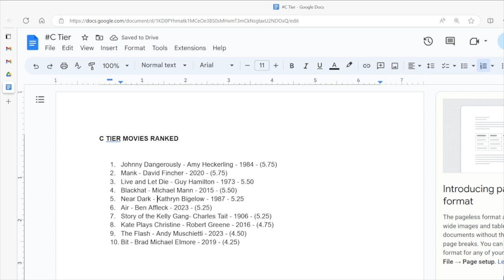Near Dark (1987)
It’s HALLOWEEN HUMPFEST!!! That means it’s a horror drop every weekday all October long and we end our first week with a movie that grew to cult status after a box office bomb in 1987. We’re talking about Kathryn Bigelow’s “Near Dark”, the OTHER 80’s vampire movie that isn’t the first one you think of. Not “Fright Night” either. This Okie kid gets turned by a midnight hottie and has to roll with the dirtiest, most psychopathic Vampires. Their “subtle game” is nonexistent. What’s a country boy to do when he’s been forced to hang with some undead spree killers? May we recommend a blood transfusion? RIP Bill Paxton.